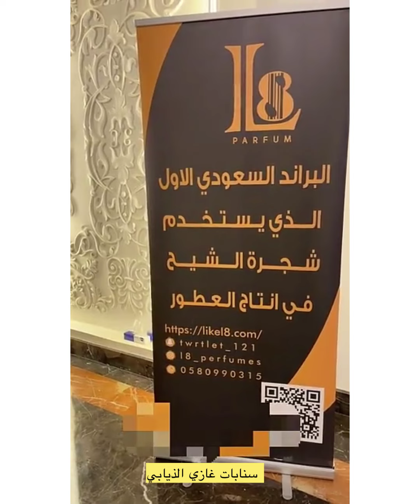سنابات غازي_الذيابي